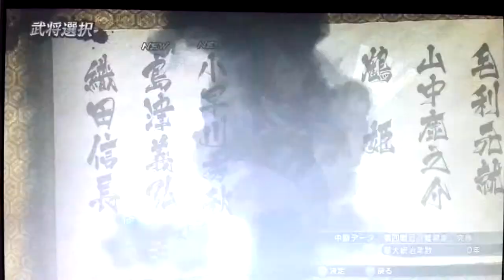イシイチャンのゲーム実況 戦国BASARA4 その69〔雑賀孫市⑧〕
「あいつらは殺しを楽しんでる節があるんだよ。そこが怖いんだよなぁー。」

◇皆さんに質問です。
次回以降どのキャラクターの動画が見たいですか？全キャラ実況は流石に無理そうなので、皆さんが見たいキャラで進めて行きたいなと思っております。